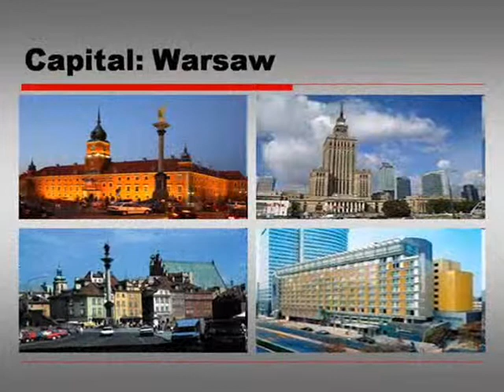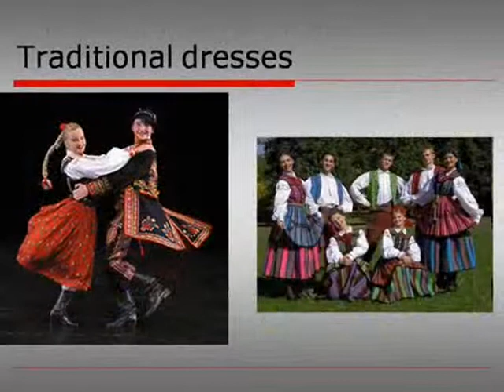Poland country presentation